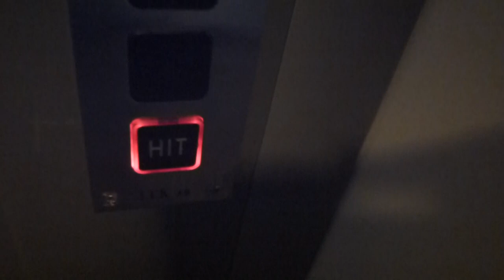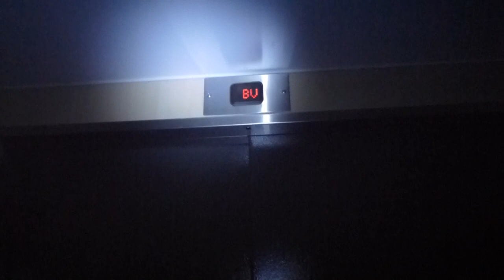Twilight ride! ITK Elevator @ Ågestafältet